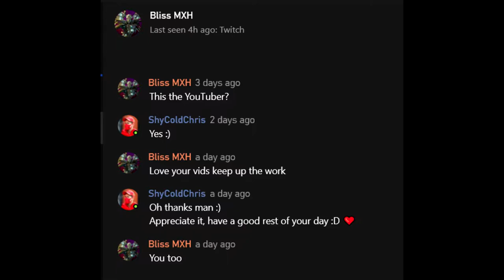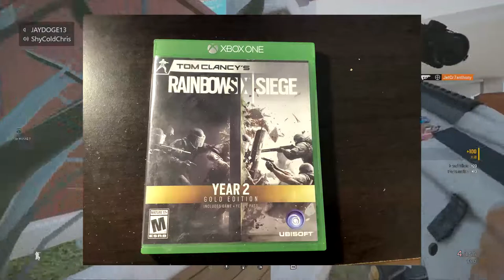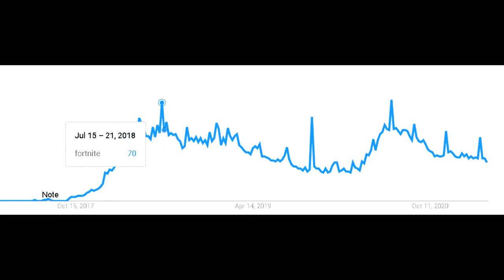My Story With Rainbow Six Siege - 4 Years On: 2017 - 2021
A lot has changed with Siege and myself since April 9, 2017.
Enjoy my story!

Timestamps:
0:00 - Shoutout to Bliss MXH
0:23 - Intro
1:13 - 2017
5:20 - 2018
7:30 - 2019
8:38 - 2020/2021 - Thank You Siege ❤
10:34 - Outro